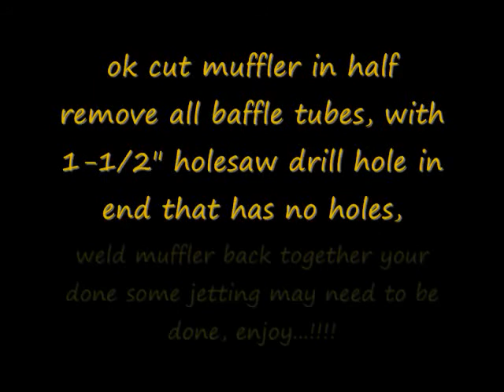Ski Doo Safari Exhuast mod (homemade rumble pack)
video #3 a how to vid telling you what needs to be done to get the sound your hearing in the video